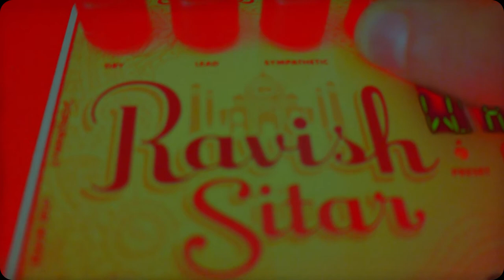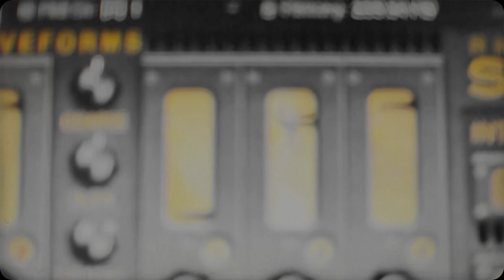Svajiga spooky rymdkörer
Experiment med Shortwave i kombination med Ravish Sitar-pedalen. Resultatet blev inte helt olikt Mellotron. Svajiga spooky rymdkörer.